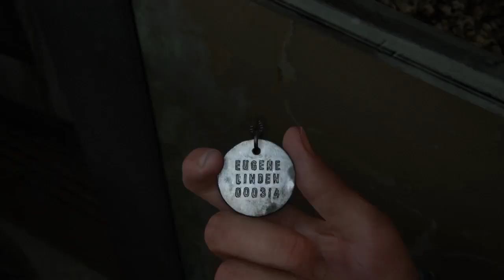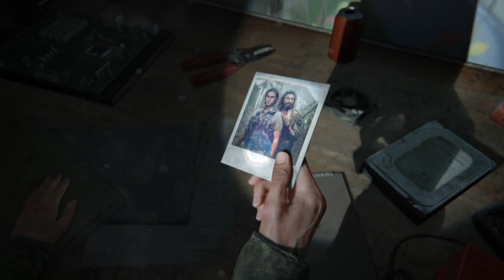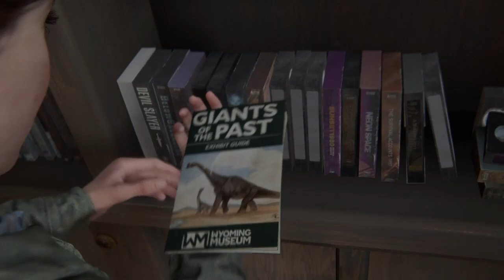The Last of Us Part II Walkthrough Part 3 "The Horde" (No Commentary)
The Last Of Us Part 2 Gameplay Walkthrough Episode (Part) 3 Includes Ellie and Dina finding shelter from the Blizzard while Joel and Tommy come across a big problem. This walkthrough for The Last Of Us Part 2 on the PS4 will include the Full Game, Gameplay and Ending.